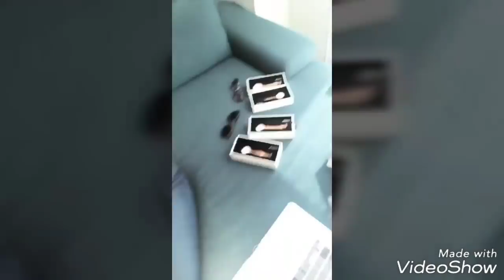WWE Daniel Bryan Natbynature Cathy Kelley Nikki Bella Brie Bella Karl Anderson Sasha Banks Paige